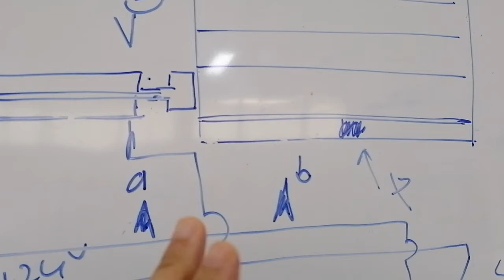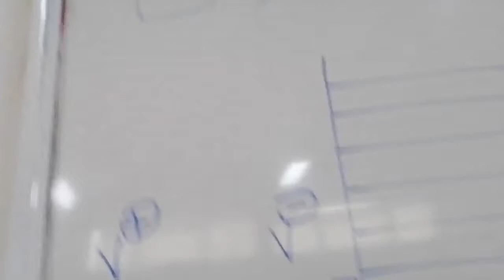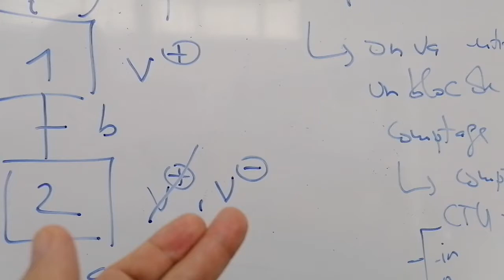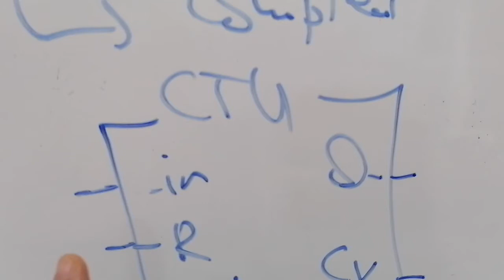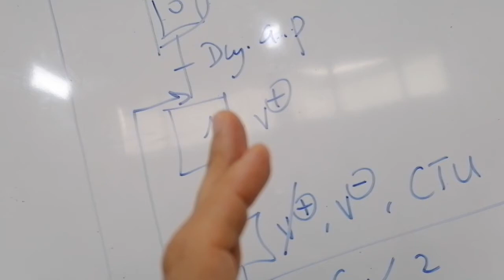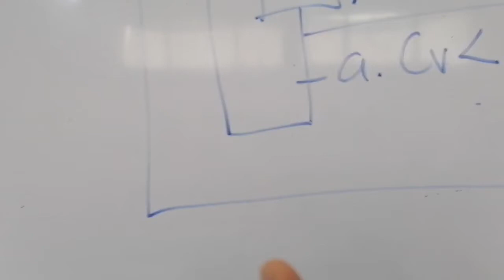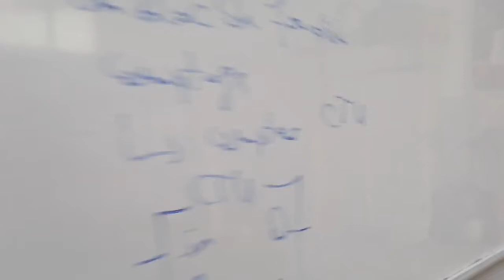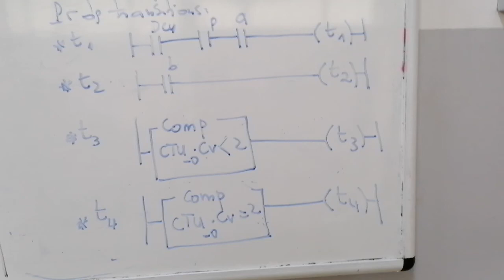Montage pneumatique raccordé avec API Schneider. Bloc Compteur.Encadrement par TARIK MOGHARI.